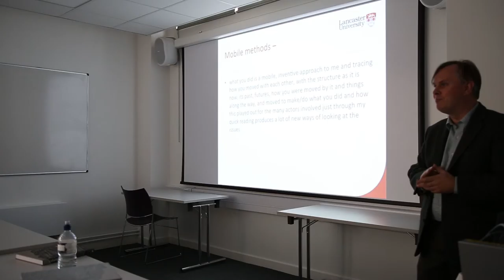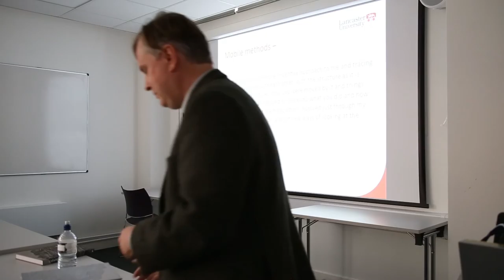Catalyst: Art, Sustainability and Place in the work of Wolfgang Wieleder - PART 4